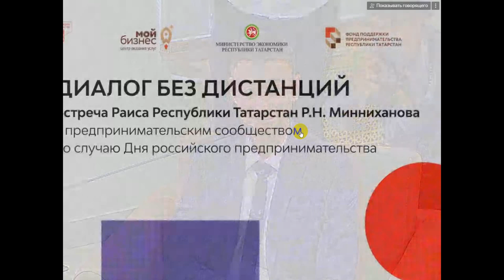Требуются меры поддержки промышленных парков Развитие Нижнекамск Менделеевск 2.0 2023 05 26 К.Пучкин